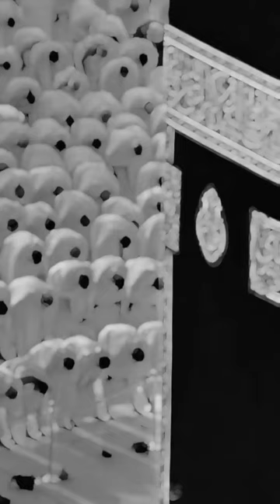vah kaun si namaj hai jismein sadda Nahin hota comment mein bataen